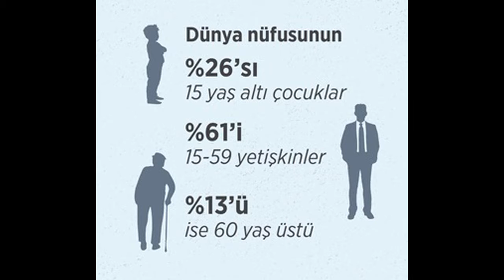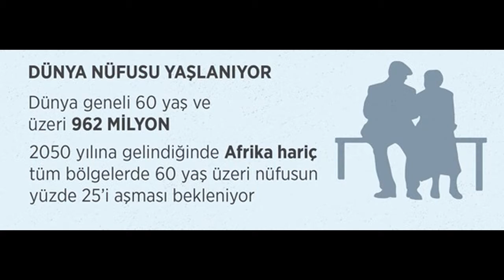DÜNYANIN EN KALABALIK NÜFUSLU 10 ÜLKESİ ( THE MOST RELEVANT 10TH COUNTY OF THE WORLD)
NÜFUS U EN KALABALIK EN FALA ÜLKE LERİ İNCELİYCEZ.  BM'NİN 2017 RAPORUNDAN FAYDALANILARAK HAZIRLANMIŞTIR.